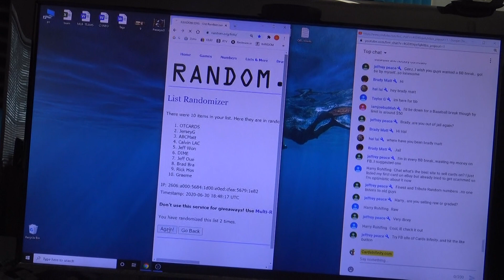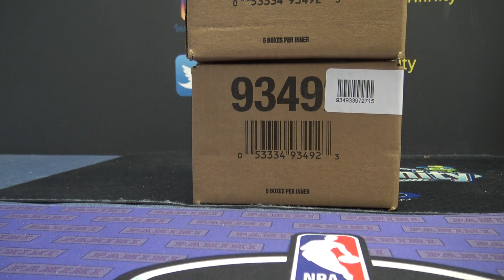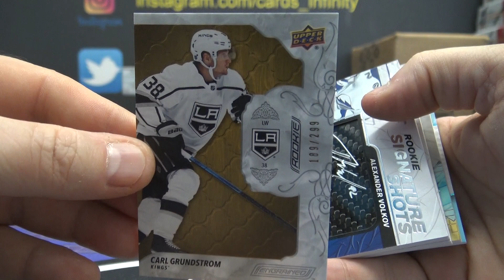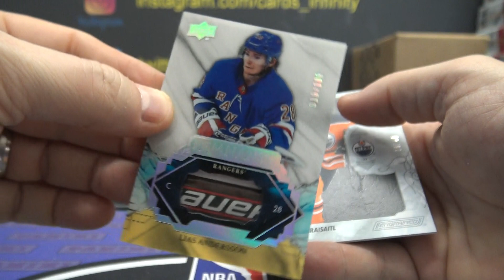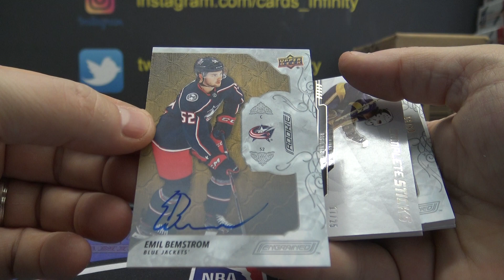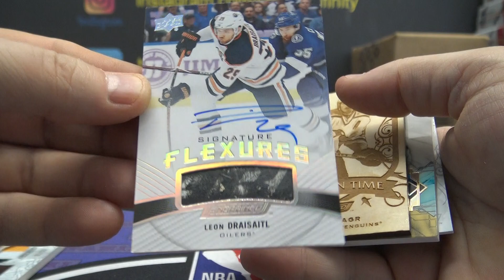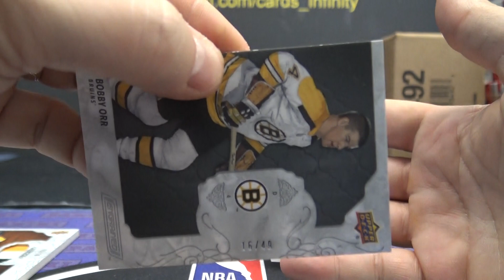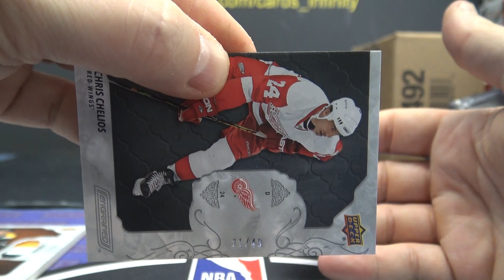2019/20 Upper Deck Engrained NHL Hockey 5 Box 'Serial s' GB # 2